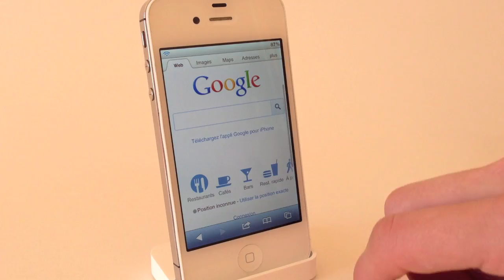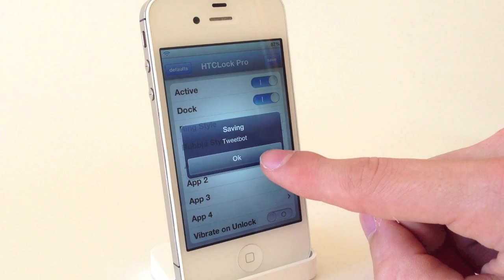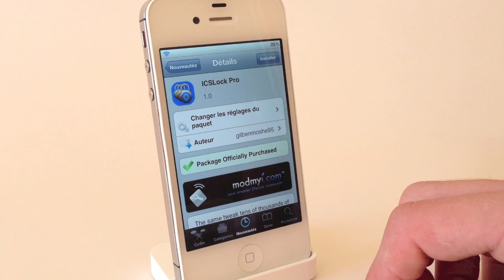ICSLocker Pro - Lockscreen HTC pour iPhone et iPod touch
Voici comment modifier l'apparence du Lockscreen de votre iPhone ou iPod touch pour lui donner l'apparence de celui d'un téléphone HTC.

Nom: ICSLocker Pro
Prix: $0.99
Source: ModMyi
Auteur: gilbenmoshe